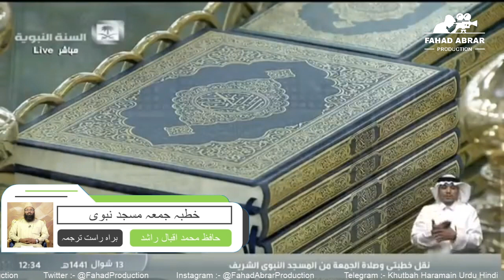Khutbah-Madinah 5-June-20 | Allah Ka Naam Al Hakeem | الحکیم" اللہ کا نام ہے"